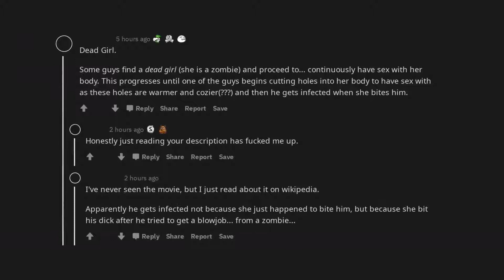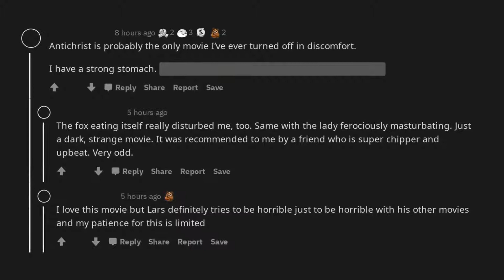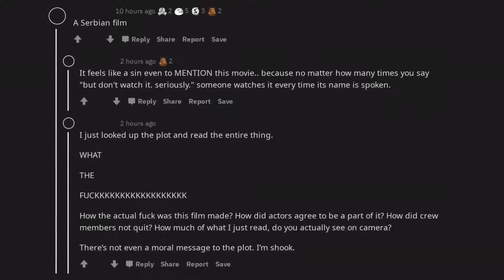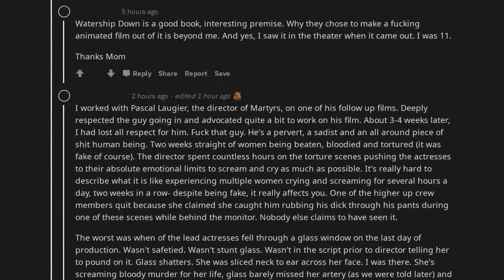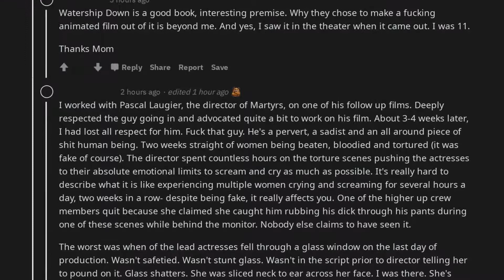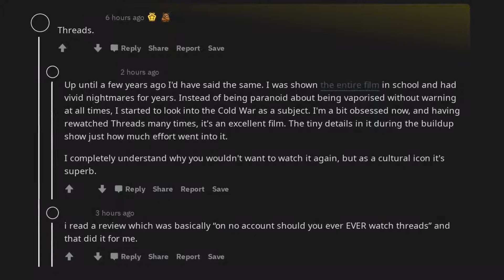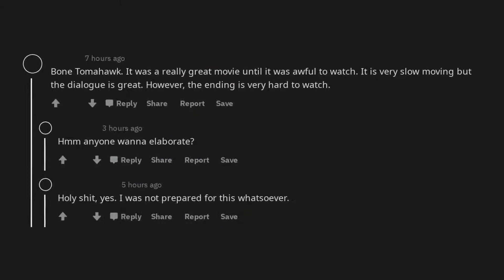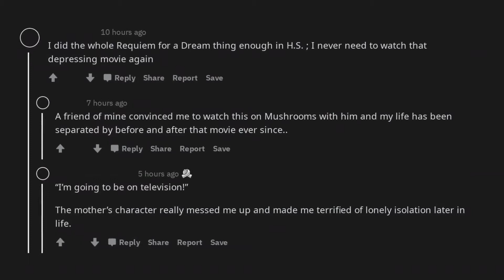What movie is so disturbing, you would never watch it again? | /r/AskReddit